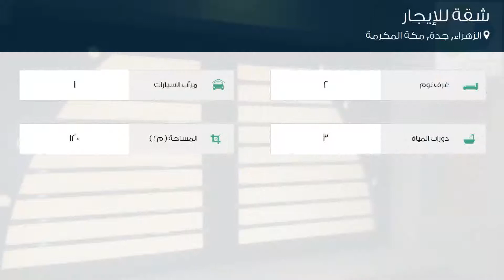شقة للإيجار في طريق الأمير سلطان, حي الزهراء, مدينة جدة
تفاصيل العرض:-

رقم: 4252320

ميزات:-

2 الغرف, 3 عدد دورات المياه, 1 سعة مرآب السيارات, مفروشة, تكييف مركزي, حارس أمن